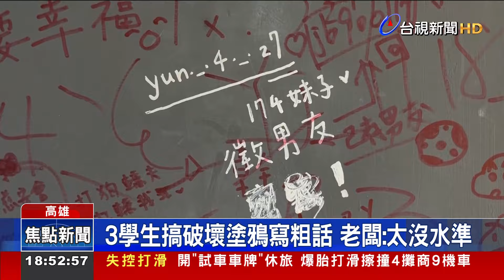屁孩亂畫攝影作品「還寫髒話」 店家氣炸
高雄鳳山一家連鎖消夜店，PO文抱怨，有學生在牆壁塗鴉，甚至還肆無忌憚，在牆上掛的攝影作品，寫下不雅字眼，畫面曝光，引發撻伐。警方呼籲，顧客用餐，別破壞店家物品，以免觸犯毀損罪。